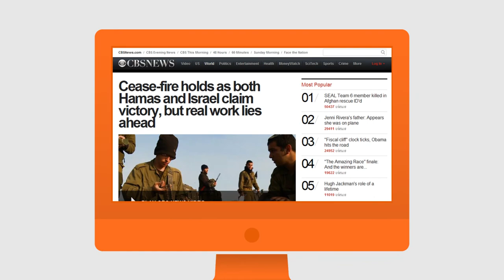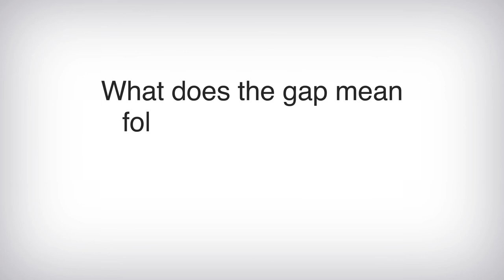The News Gap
The sites of major media organizations—CNN, USA Today, the Guardian, and others—provide the public with much of the online news they consume. But although a large proportion of the top stories these sites disseminate cover politics, international relations, and economics, users of these sites show a preference (as evidenced by the most viewed stories) for news about sports, crime, entertainment, and weather. In this book, Pablo Boczkowski and Eugenia Mitchelstein examine this gap and consider the implications for the media industry and democratic life in the digital age. Drawing on analyses of more than 50,000 stories posted on twenty news sites in seven countries in North and South America and Western Europe, Boczkowski and Mitchelstein find that the gap in news preferences exists regardless of ideological orientation or national media culture. They show that it narrows in times of heightened political activity (including presidential elections or government crises) as readers feel compelled to inform themselves about public affairs but remains wide during times of normal political activity. Boczkowski and Mitchelstein also find that the gap is not affected by innovations in Web-native forms of storytelling such as blogs and user-generated content on mainstream news sites. Keeping the account of the news gap up to date, in the book's coda they extend the analysis through the 2012 U.S. presidential election. Drawing upon these findings, the authors explore the news gap's troubling consequences for the matrix that connects communication, technology, and politics in the digital age.